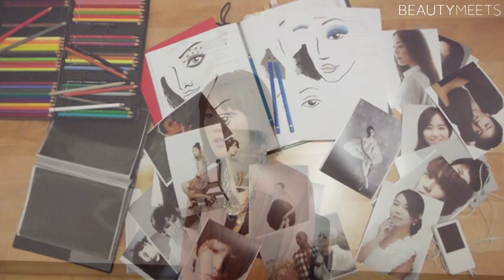[BEAUTYMEETS] BEAUTYSTAR * Make-up Artist Dayoung Lee (뷰티스타 이다영)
뷰티밋츠의 두번째 뷰티스타, 메이크업 아티스트 이 다영님의 인터뷰 영상입니다.
온라인 튜토리얼과 오프라인 클래스를 통해 메이크업 노하우를 가진 메이크업 아티스트, 뷰티 블로거를 만나서, 더 쉽고 재밌게 메이크업을 배우고 예뻐지세요 :D